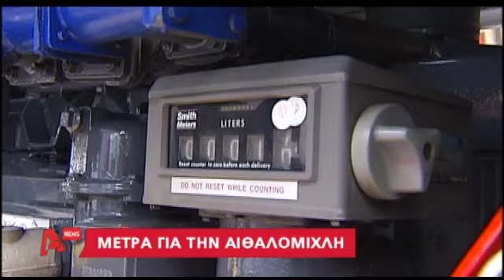NewsIt.gr: Χριστούγεννα με αιθαλομίχλη